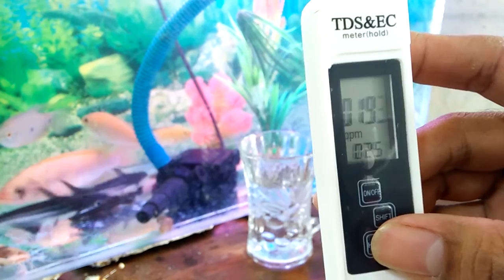Penggunaan tds & EC meter serta PH meter untuk mengukur kadar air ikan di aquarium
Terbesit oleh kita untuk menanam menggunakan sistem aquaponik , akan tetapi sebelum kita lebih lanjut menanam menggunakan sistem tersebut, maka kita cek dulu secara sederhana dengan mengukur kadar air ikan di aquarium

Use tds & EC meter and PH meter to measure the water content of fish in the aquarium

It is important for us to plant using an aquaponic system, but before we can further plant it using the system, we check first simply by measuring the water content of the fish in the aquarium